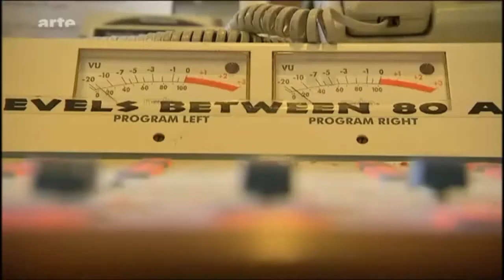Kampf gegen Das Inferno Teil 4/4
Kampf gegen das Inferno - Waldbrände, die Geißel der Zukunft?

Waldbrände treten in den letzten Jahren weltweit immer häufiger auf. Erderwärmung infolge des Klimawandels und großflächige Brände scheinen
eine fatale Wechselwirkung einzugehen. Die Dokumentation berichtet nicht nur von der aktuellen Situation, sondern zeigt auch Wissenschaftler
auf der Suche nach Lösungsstrategien, denn es steht zu befürchten, dass Waldbrände in Zukunft weltweit Menschen aus ihren bisherigen Lebensräumen
verdrängen werden.